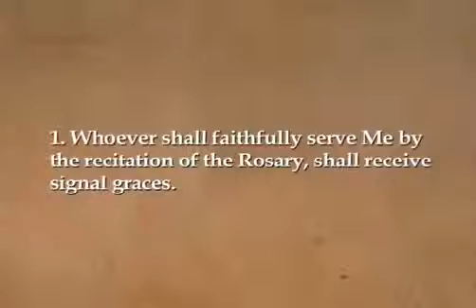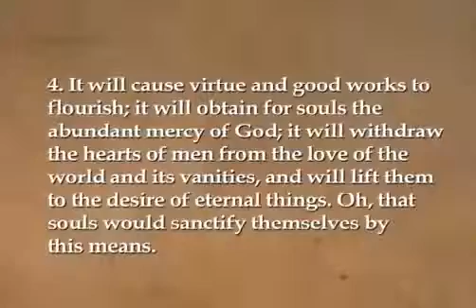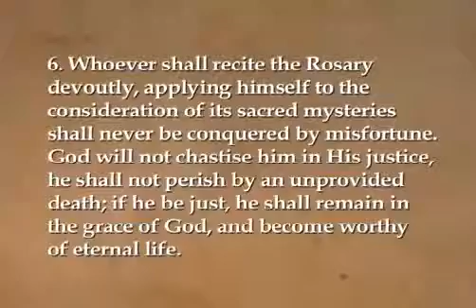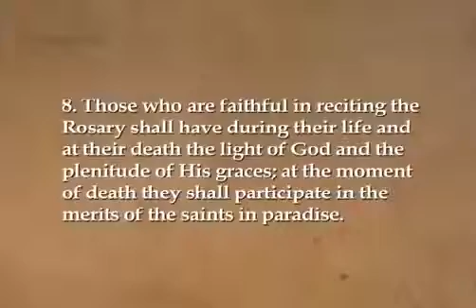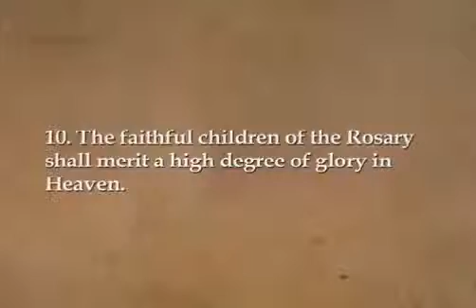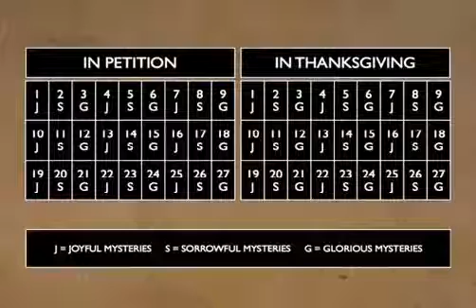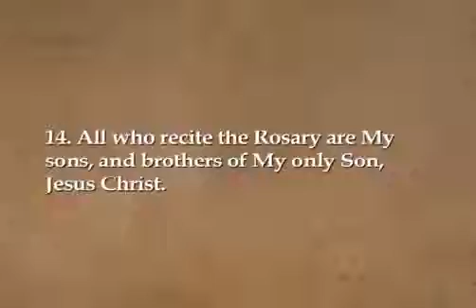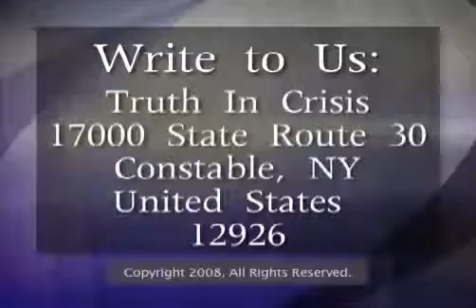15-те Обещания на Розария със субтитри на български език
15-те обещания, дадени от Богородица на тези, които се молят с Розария.
Това видео е предназначено да популяризира обещанията, дадени от Богородица на хората, които си поставят за задача предано да четат Розария.

This video explains the 15 Promises of the Rosary, given by the Blessed Virgin Mary to those who pray the Rosary devotedly.
The purpose of uploading this video with Bulgarian subtitles added to it is to make the information for the promises readily available to a wider audience and to encourage the praying of the Rosary.